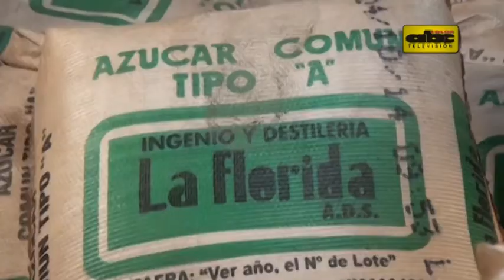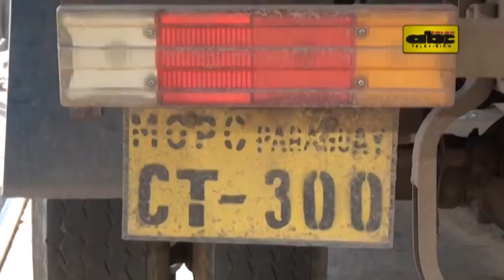Camión del MOPC transportaba mercaderías de contrabando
Agentes del Detave retuvieron anoche un camión del MOPC con mercaderías de contrabando.